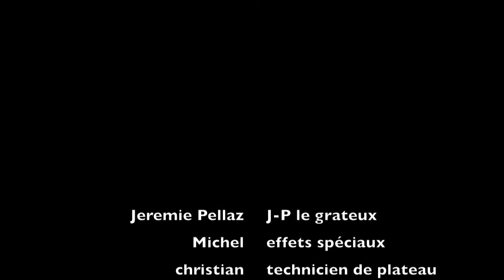JP Le Grateux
par 1337